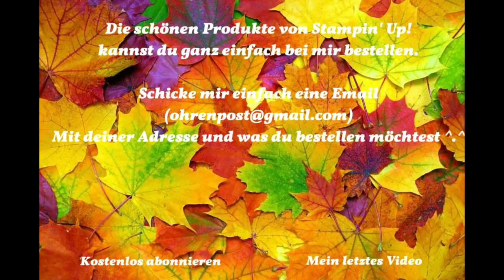Muttertagskarte | Heart Happiness | Bastel Livestream? | Stampin' Up! | Tutorial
Hättet ihr Lust auf einen Bastel Livestream? Es gibt eine Abstimmung ^-^ Einfach im Video oben rechts auf das " I " klicken :)

Kartenrohling
21 cm x 14,5 cm
lange Seite falzen bei 10,5 cm

Mattung
14,3 cm x 10,3 cm

Aufleger
14,0 cm x 10,0 cm

Stempelset "Heart Happiness" (145769)
Stempelset "Blütentraum" (146159)
Farbkarton "Rosenrot" (108613)
Farbkarton "Flüsterweiß extra stark" (140490)
Stempelkissen "Rosenrot" (126954)
Stempelkissen "Savanne" (126975)
Stempelkissen "Kirschblüte" (131172)
Akzente Herzen und Sterne (144215)
Wenn du Interesse hast oder Fragen, dann schreib mir einfach eine Nachricht über YouTube oder eine Email ^.^
Gern schicke ich dir einen Jahreskatalog zu, damit du durch das Sortiment stöbern kannst :)❤